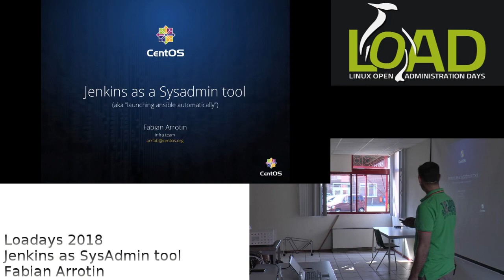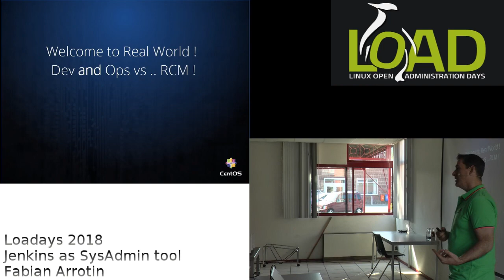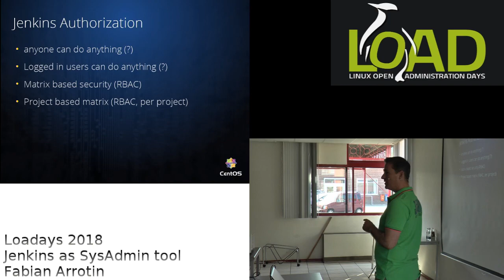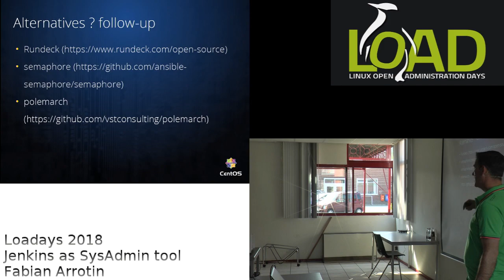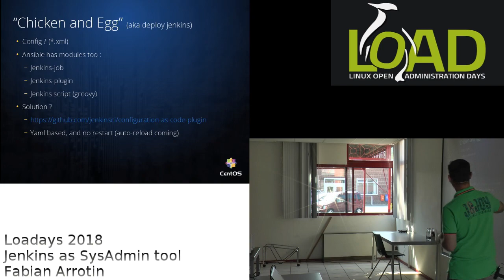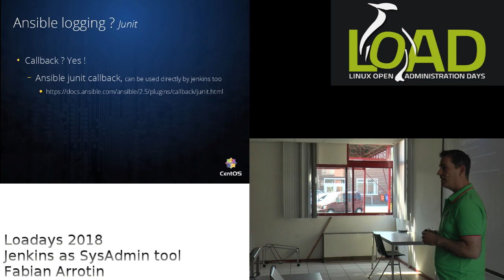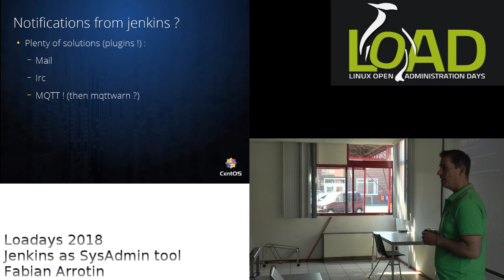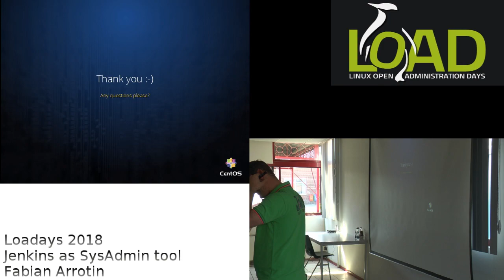LOADays 2018: Jenkins as a SysAdmin tool (Fabian Arrotin)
Jenkins as a SysAdmin tool (Fabian Arrotin)
In this talk, we'll cover why using Jenkins as a SysAdmin can make sense, especially if you already use it for CI/testing in your organization (and even if you don't !). We'll also see how we can use it to drive Ansible and the possible notifications , and how to scale Ansible execution for larger environments with multiple Jenkins slaves.

Fabian Arrotin
Fabian discovered (seriously) Linux in 1998 (his first "attempt" was a Slackware) with a RHL 5.2 install and tested several distributions but he always went back to Red Hat. When they decided to split between RHEL and Fedora core, he couldn't support the cost of an Enterprise Linux distro for his personal needs ( on his workstations and servers ). He then found the CentOS Project and quickly tried to be part of that community.^ Current involvment within the CentOS project includes :

Governance Board member
QA team member/coordinator
Infrastructure team member